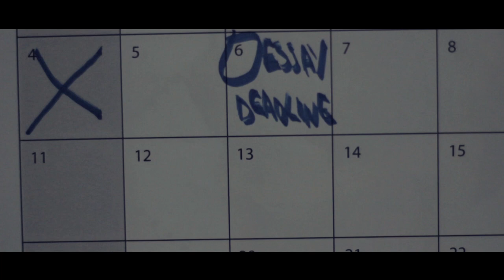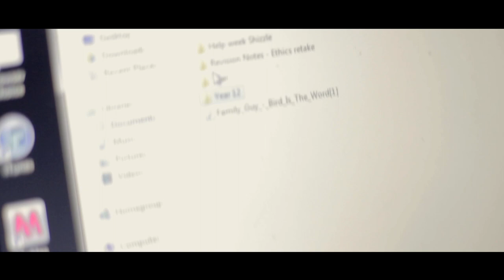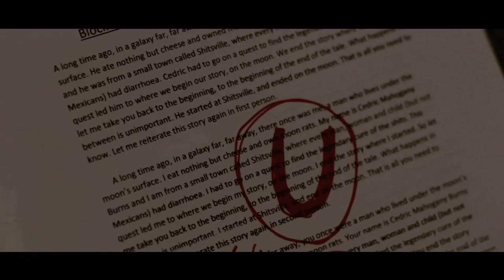Blocked: A Guide To Procrastination (A Short Film By Christopher Parker)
When Richard is awaken by his friend he realises that he hasn't done a 5000 word essay that is due in for the day after. As his friend shouts at him they look back at what he has done over the three weeks that were supposed to be dedicated to the essay.
Starring Oliver "Danger" Hutton & Mikey Brace
Written, Directed, Shot and Edited By Christopher Parker

I OWN NO RIGHTS TO THE MUSIC FEATURED IN THIS FILM